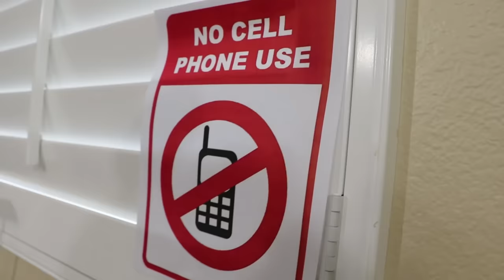Funny Aunties & Uncle Gets LOCKED UP in Pretend Jail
Funny Auntie Joyce gets locked up in a pretend jail by police officer Uncle Tim. Auntie Joyce was caught dumping trash into the swimming pool by cop Uncle Tim and was sent to jail. Uncle Tim showed her that she can take her recycled bottles to the recycling center instead of dumping them. Next, Auntie Rose was talking really loud in a no cell phone zone and had to be taken to jail. Kids learn they need to keep a quiet voice in places like the library. Uncle John started to play with Lyndon’s toys without permission, so police Uncle Tim took him to jail to teach him that is wrong. Kids learn proper behavior on how to act in their daily lives in a fun way!